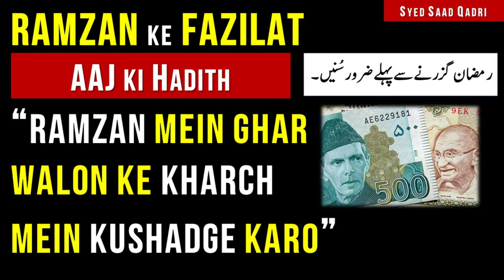Ramzan mein Family per Kharch ka Sawab | Reward of Spending on Family in Ramadan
0:00 Channel Intro